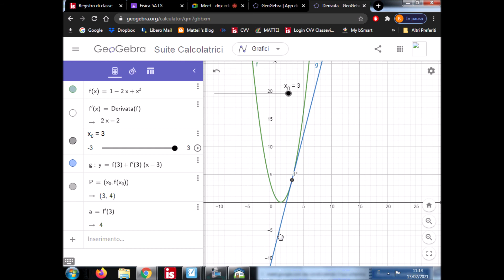Calcolo della derivata di un Polinomio di secondo grado con la Definizione di rapporto incrementale